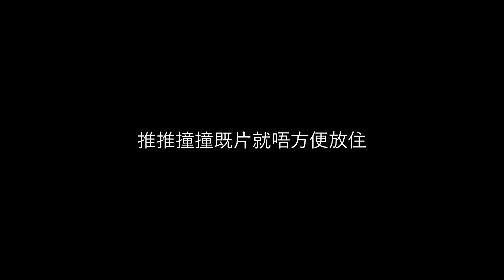車CAM直擊 - 原本係一單好少既事 而家搞到變傷人案 真係祝你好運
TC7786 VW 2月20日約晚上6點 曾榕大廈停車場
[長文慎入]
出街小心呢條L樣
是咁的, 我出停車場要左轉既時候,
有架車快速逆線想隊入泥, 右邊又有車駛緊泥,
本身諗住等架車駛走就過對面線避開佢算,
但係片中你地都見到入面對男女指手劃腳屌晒鬼話我唔讓佢,
我一路等佢地一路屌, 咁我緊係唔郁啦,
車住老婆仔女慢慢等路面情況安全先啦緊係,
佢逆線咋嘛, 佢終於肯[吞]佢架車
不過都係玩野逆線[吞], 仲繼續指手劃腳
之後個男人落車但係走去副駕凶我老婆,
喺後座對仔女俾條L樣嚇到喊晒, 我落車諗住同佢理論,
佢應該係見到有小朋友知我唔會做得D乜,
佢就郁手郁腳, 又推又撞我,
最後仲推跌埋我搞到拗柴,
只不過當時我個仔已經緊張到又話想嘔又好驚恐喊晒咁,
當時無報警 最後我都係走左, 佢就仲係好得戚牙斬斬,
覺得我一開始讓佢就無事, 咁威威咁想紅幫你紅喇
不過我段車cam錄晒佢對我既推撞,
搵左律師睇過入硬佢傷人, 片段就唔方便upload,
等收信錄口供啦
轉自: S